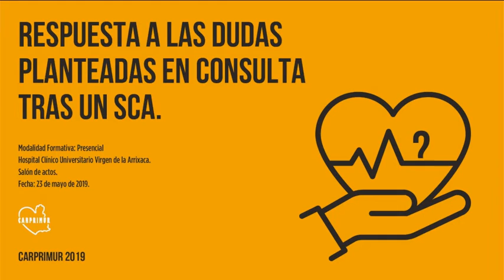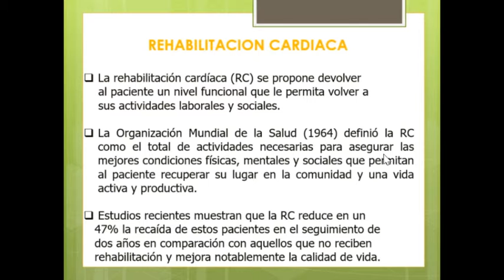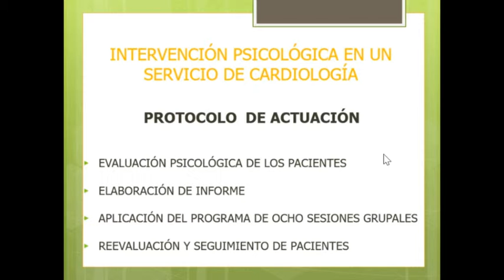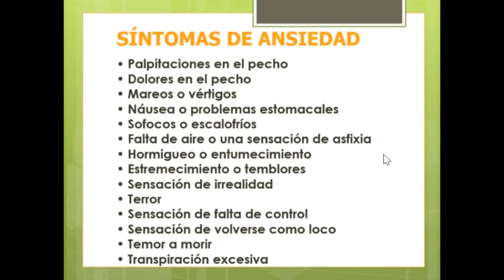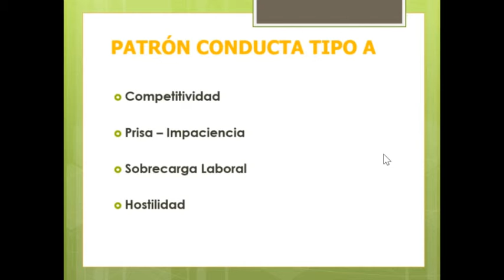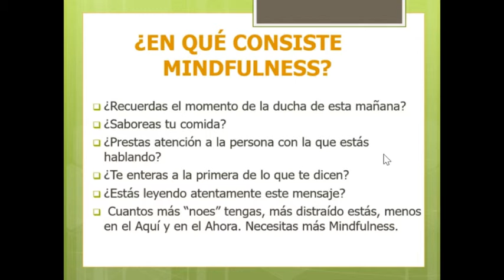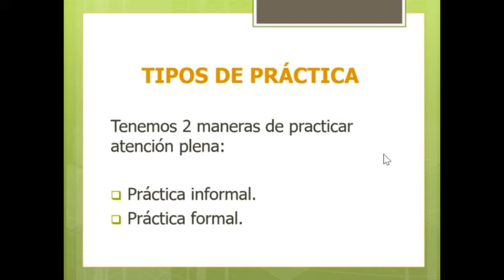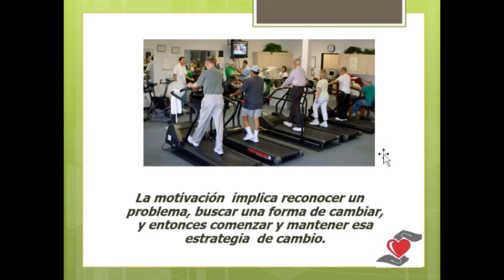Abordaje psicológico tras un SCA (23/05/2019).